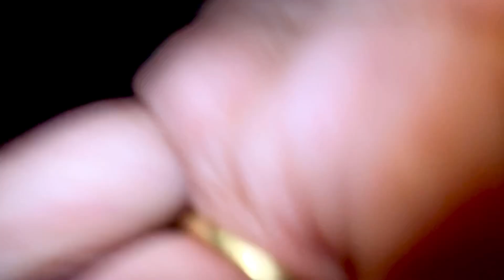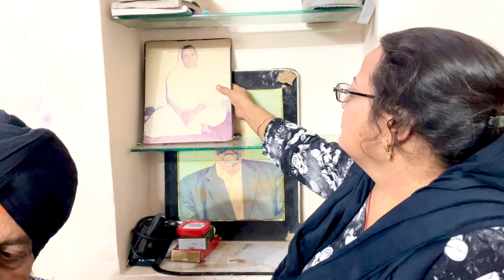7 Log ek hi gaadi mai 😂😲😲Or phunch gye mmi k apne Ghr pe 😅😅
Mmi ka bachpan yhaa thaa